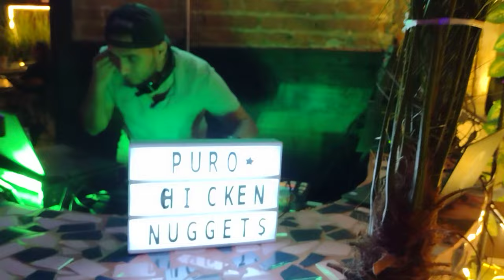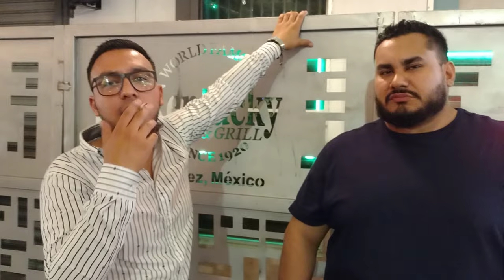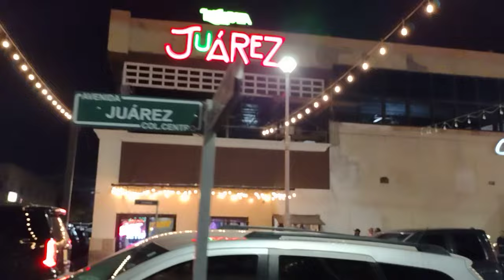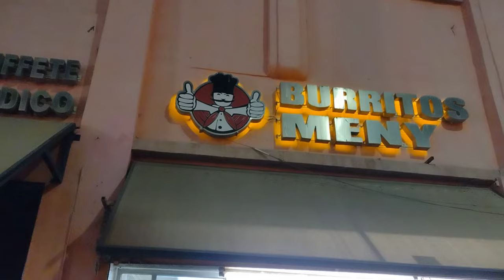CIUDAD JUAREZ CHIHUAHUA MEXICO. EL CENTRO DE CIUDAD JUAREZ ES ESPELUZNANTE. SAB.19,AGO.2023.